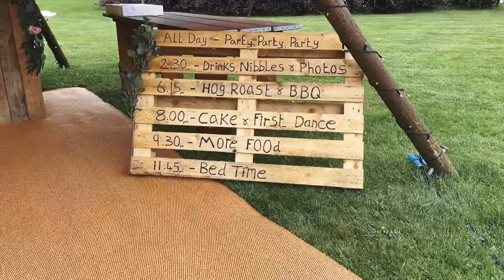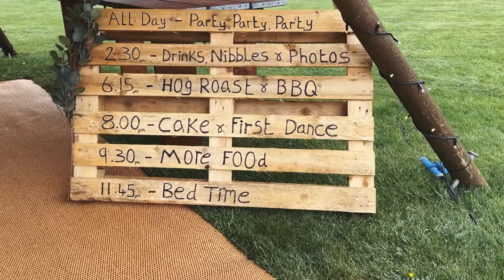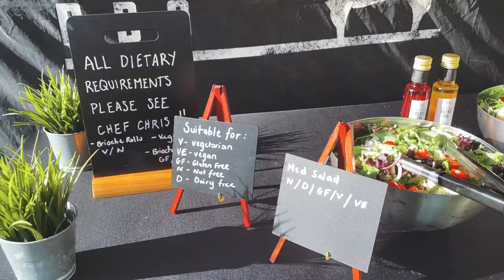BEAUTIFUL TIPI WEDDING | DJ gig log at Walkern Hall, Hertfordshire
This wedding was just awesome!  The tipi and lovely grounds gave it the perfect festival feel. DJing for almost 9 hours straight it was a tiring day but so much fun! (I'm definitely struggling to speak at the end of the video!). Big congratulations to the lovely couple and perfect hosts Tom and Vanessa!

Venue: Walkern Hall
Tipis: Country Tipis
Photographer: Becky Harley
Sax: Dom Plays Sax
Bridal hair: Barberella Bridal Hair
Flowers: Sarah Maylin
Cake: Bunty's Wedding Cakes
Food: Hungry Hog BBQ
Photobooth: Hoof Booth